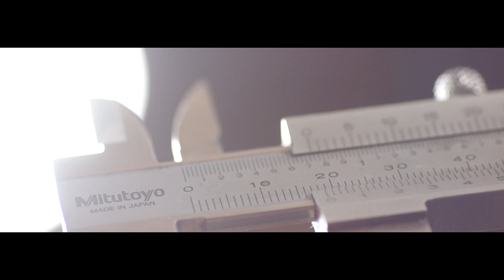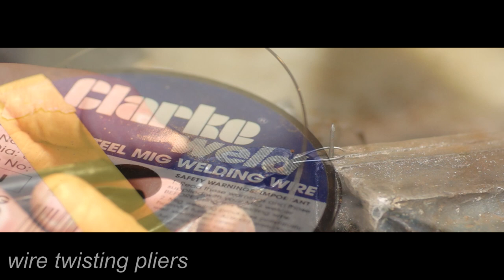Making open ended fishing feeders using sand casting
Bob from the tackle shop saved me a piece of plastic tubing that came with a replacement kit for a pole. The reason he saved it was for me to make some feeders as it was something he used to do before he owned a tackle shop, I don't think he used the same techniques but I suspect it did the same job.